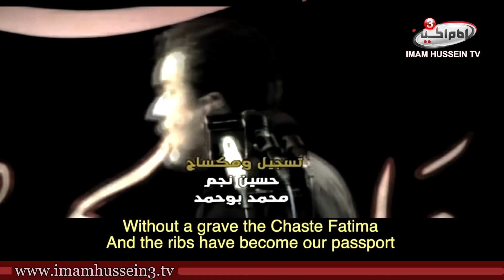The Door Narrates the Story of Sadness | Bassim al-Karbalai